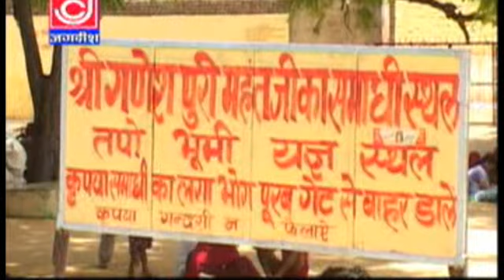Samadhi Aale Ho Chhita La Do Bala Ji Narendra Koshik Samachana Wale Haryanvi Jagdish Cassettes